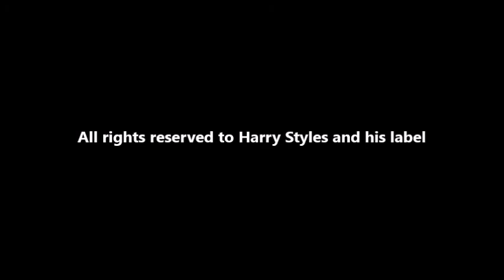Harry Styles - Sign of the Times (Jonathan Cantarel Cover)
Discover Jonathan's new cover of Sign of the Times from Harry Styles.